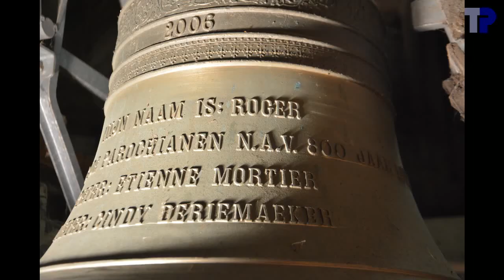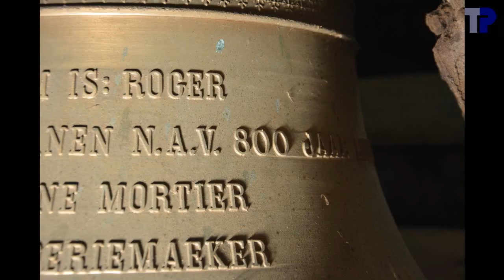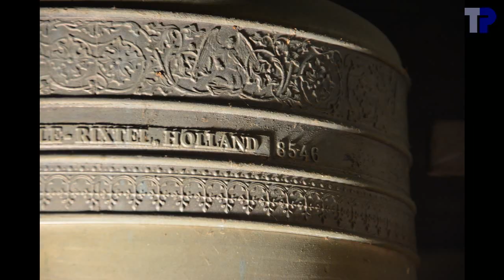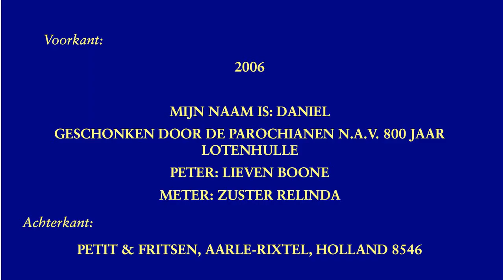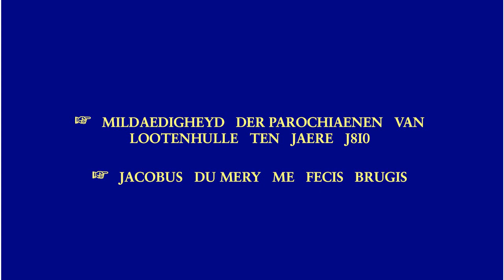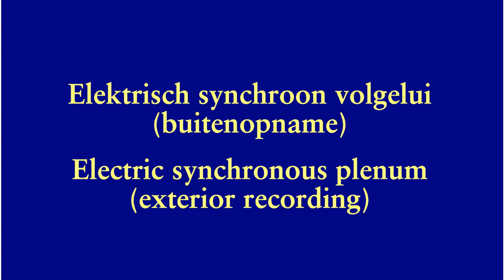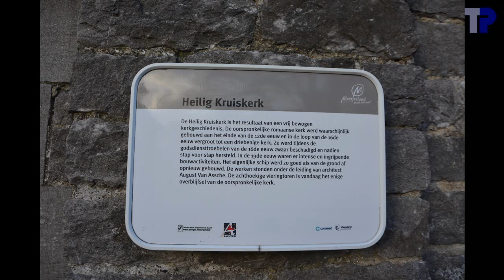Lotenhulle, Heilig Kruiskerk, luidklokken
Lotenhulle, Heilig Kruiskerk, luidklokken, ringing bells, cloches de volée

3  klokken, bells, cloches:

1. Jacobus Du Mery, Brugge, 1810
.a1-25 --- la3
.93,7 cm --- ~520 kg
2. Daniel
.Petit & Fritsen, Aarle-Rixtel, 2006
.c2-12 --- do4
.75,3 cm --- ~260 kg
3. Roger

00:04  Sfeerfoto's
01:43  Klok 3
01:47 .foto's
02:12 .opschrift
02:20 .luiden
03:43  Klok 2
03:47 .foto's
04:24 .opschrift
04:32 .luiden
06:02  Klok 1
06:06 .foto's
06:45 .opschrift
06:53 .luiden
08:30  Volgelui
11:49  Synchroon elektrisch volgelui
15:57  einde

De Petit & Fritsenklokken hebben een redelijk licht profiel, de Du Meryklok heeft een gemiddeld profiel.  De Petit & Fritsenklokken zijn extreem nauwkeurig gestemd.  Nog opvallender is de extreme gelijkenis tussen de stemmingen van beide Petit & Fritsenklokken.  De Du Meryklok klinkt een beetje dof.

Luiders / ringers / sonneurs:
Individuele klokken / Single bells / Cloches individuelles: klok 1: Joeri De Vreese, klok 2: Joeri De Vreese, klok 3: XXXX,
Volgelui / Plenum: Klok 1: XXXX, klok 2: Tim Martens, klok 3: Thierry Pauwels

Met dank aan Tim Martens voor de organisatie van het bezoek.  Met dank aan Cindy Deriemaeker voor de toestemming om de klokken op te nemen en aan de koster voor het onthaal.